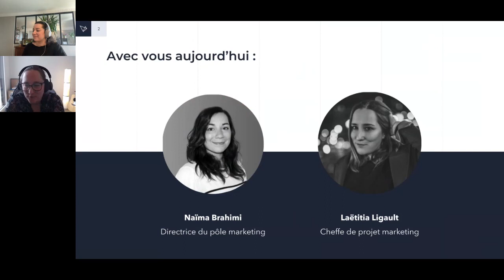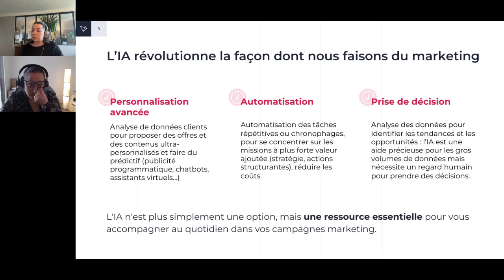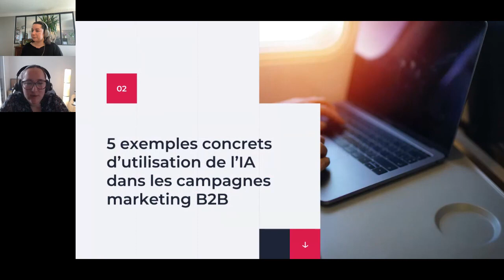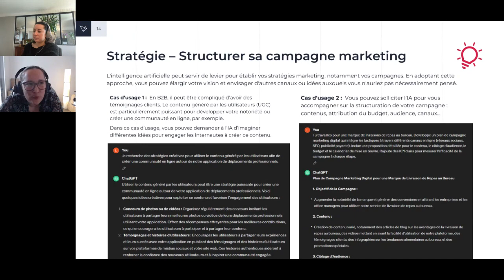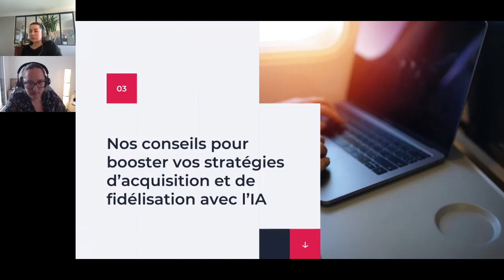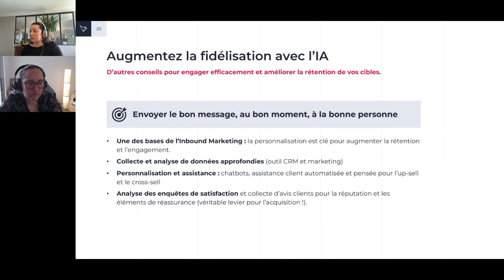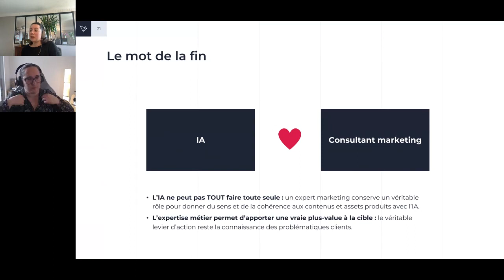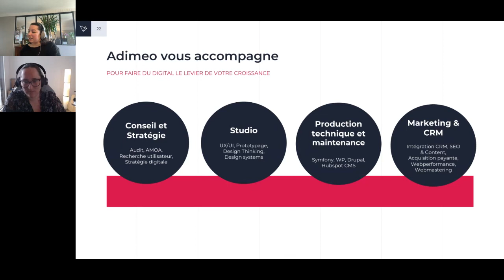[WEBINAR] - Comment intégrer l'IA dans vos campagnes marketing ? - Mars 2024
83 % des entreprises déclarent que l’IA est leur priorité pour les années à venir (GrandViewResearch).
L'intelligence artificielle prend une part de plus en plus importante dans les campagnes marketing B2B : audiences prédictives, contenus, SEO, apprentissage automatique, trigger marketing...
Découvrez :
✅ Les impacts et les risques de l'IA sur les stratégies marketing,
✅ 5 exemples concrets d'utilisation de l'intelligence artificielle dans les campagnes marketing B2B,
✅ Nos conseils pour booster vos stratégies d'acquisition et de fidélisation cette année.
00:00 • Présentation d’Adimeo et de l’objectif du Webinar
04:15 • Les impacts de l’IA sur les campagnes marketing
14:00 • 5 exemples concrets d’utilisation de l’IA dans les campagnes marketing B2B
28:48 • Nos conseils pour booster vos stratégies d’acquisition et de fidélisation
36:35 • Adimeo vous accompagne - Questions